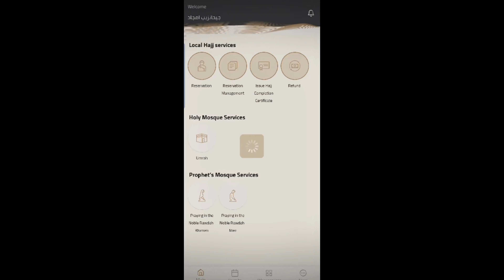Umrah 2024 - Experience! Do's & Don'ts